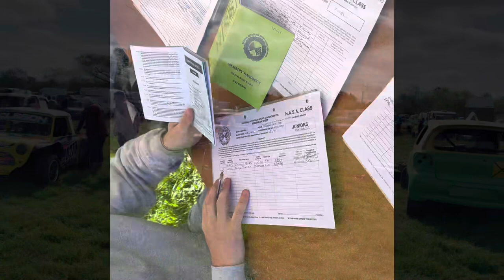VIDEO DIARY #1 Join me at Hereford Autograss Club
Join me as we get ready and go to Hereford Autograss Club on 7th May.  Watch a full behind the scenes vlog of our trip there and race day!